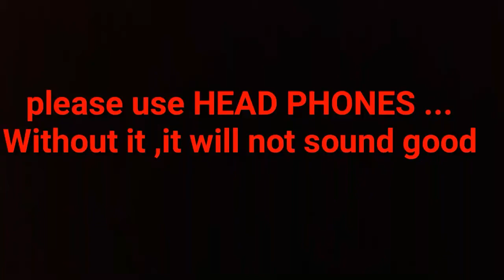Yu hi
Film tanu Weds Manu
Singer -mohit chuahaan
It's just tribute to original the composition of this song doesn't belong to me .
And if you want to learn this song do comment i ll teach uh 😃😃😃😉😉